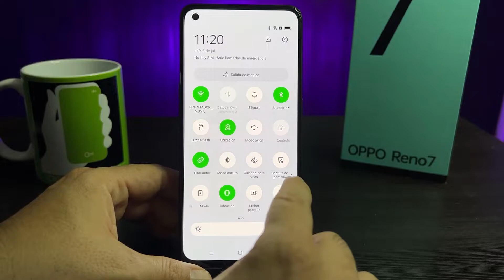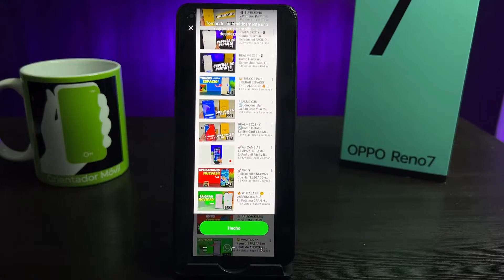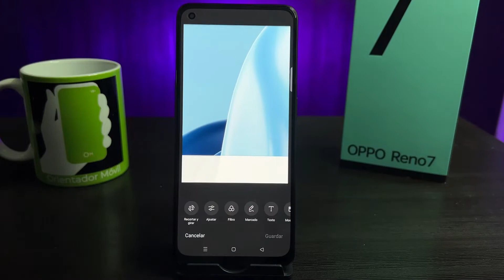OPPO RENO 7 📲 Como Hacer un Screenshot FACIL O Captura De Pantalla 👉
Aprenderemos de una manera práctica cómo realiza captura de pantalla  en tu smartphon OPPO RENO 7    , muchas veces por desconocimiento podemos ejecutar esta accion.